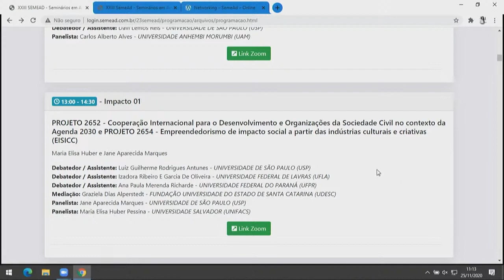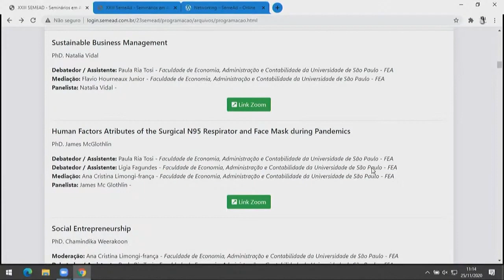Repórter SemeAd 7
Vídeo apresentado no XXIII SemeAd – Seminários de Administração, realizado nos dias 25, 26 e 27 de novembro de 2020.

O SemeAd – Seminários de Administração é realizado pelo Programa de Pós-Graduação em Administração da Faculdade de Economia, Administração e Contabilidade da Universidade de São Paulo (FEA/USP).